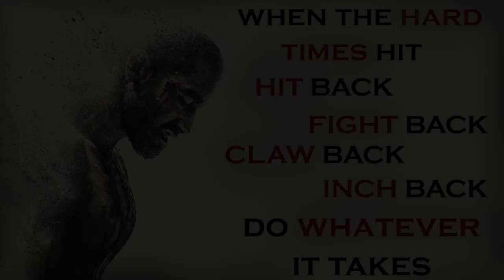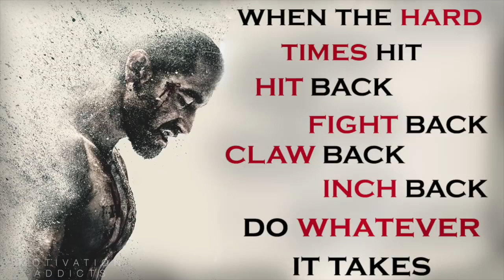GET UP ! Motivational Speech For 2017 [ MOTIVATION ]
GET UP ! Motivational Speech For 2017 [ MOTIVATION ] Speaker - Les Brown - His audio book here for Free - This helps support the .

GET BACK UP! The 4th Ultimate 30-Minute Motivational Speech Compilation is finally here! After watching 100's of videos I have hand selected the best .